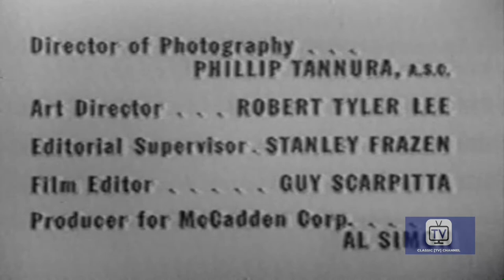Jack Benny Show - Season 12 - Episode 11 - New Year's Eve 1953 | Jack Benny, Don Wilson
In the monologue, Jack talks about his Christmas. Recalling last New Year's Eve, Jack has a big night planned with his date, Gloria. The cast has gathered in Jack's dressing room where Bob Crosby and the Sportsmen perform "Let's Start the New Year Right." Gloria calls and cancels at the last minute. A lonesome Jack wanders the streets, stopping in for coffee at Nick's Cafe. The waitress is Gloria, who had to work. Jack heads home to find Rochester in formal attire, ready to go out and celebrate. Rochester won't leave Jack alone on New Year's Eve; he cancels his plans and stays with Jack. The two old friends drink champagne and ring in the New Year together.

 THE JACK BENNY PROGRAM appeared infrequently during its first two years on CBS-TV. In his first season (1950–1951), Jack only performed on four shows, but by the 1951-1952 season, he was ready to do one show approximately every six weeks. During the 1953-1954 season, The Jack Benny Program aired every three weeks. From 1954 to 1960, the program aired every other week, rotating with such shows as Private Secretary and Bachelor Father.

After the radio show ended in 1955, Benny took on another biweekly series, becoming a regular on Shower of Stars, CBS's hourlong comedy/variety anthology series, effectively appearing almost every week on one of the two series; it was on Shower of Stars that Benny's character finally turned 40, throwing a large birthday party for the occasion. Beginning in the 1960–1961 season, The Jack Benny Program began airing every week. The show moved from CBS to NBC prior to the 1964-65 season. During the 1953-54 season, a handful of episodes were filmed during the summer and the others were live, a schedule which allowed Benny to continue doing his radio show.

Directed by Frederick De Cordova, Ralph Levy, Norman Abbott, Seymour Berns
Starring Jack Benny, Eddie 'Rochester' Anderson, Don Wilson

Cast
Jack Benny as Jack Benny
Don Wilson as Don Wilson
Eddie 'Rochester' Anderson as Rochester Van Jones
Dennis Day as Dennis Day
Mary Livingstone as Mary Livingstone
Mel Blanc as Polly
Benny Rubin as Bandit
The Sportsmen Quartet as Themselves
Frank Nelson as Clerk
Ned Miller as 2nd Man
Herb Vigran as 2nd Policeman
Jeanette Eymann as Nurse
Dale White as Harlow Wilson
Charles Cantor as Lingerie Salesman
Lois Corbett as Lois Wilson